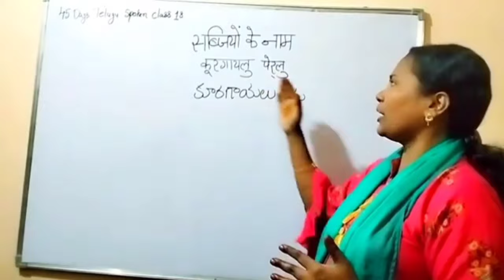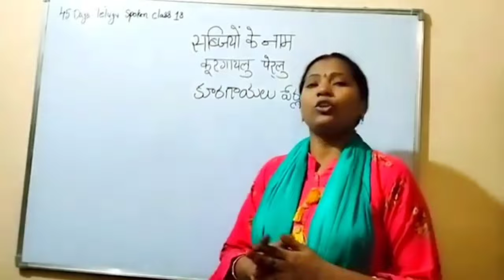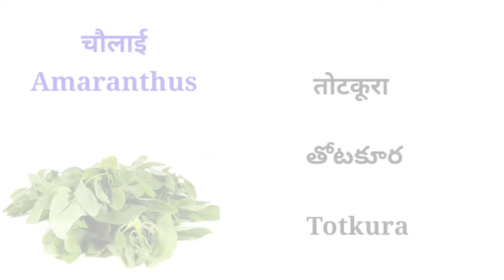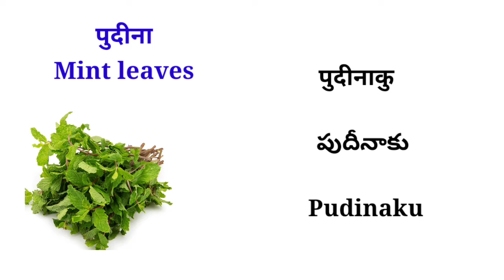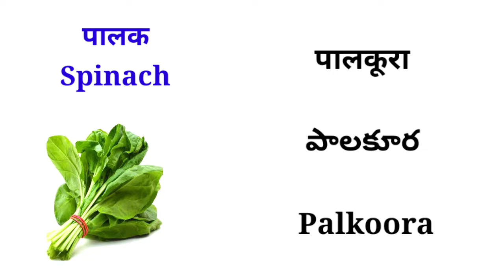Vegetables name's in Telugu , Hindi and English / सब्जियों के नाम तेलुगू हिंदी और अंग्रेजी में सीखें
तेलुगु भाषा कैसे सीखें
Learning Tenses in Hindi Telugu
తెలుగు హిందీ
learning Telugu through Hindi for beginners
How to learn Telugu through Hindi
Telugu bhasha kaise sikhe
Hindi Telugu running class
Hindi Telugu spoken class
Past tense in Telugu through Hindi

45 Days Telugu Spoken classes through Hindi

For Pdf Type "Telugu Pdf Notes"and send it to our What's app no:-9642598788